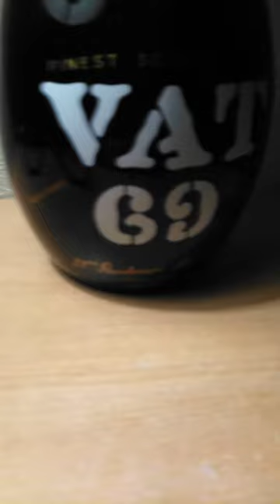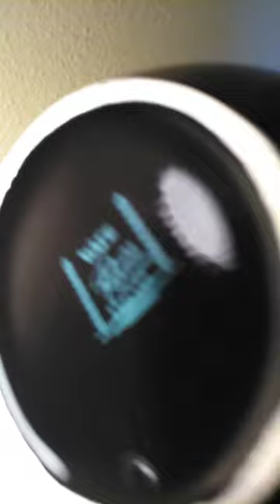960'S Vat 69 Scotch Whisky Water Jug Ceramic By Wade Regicor London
Available on EBAY until sold